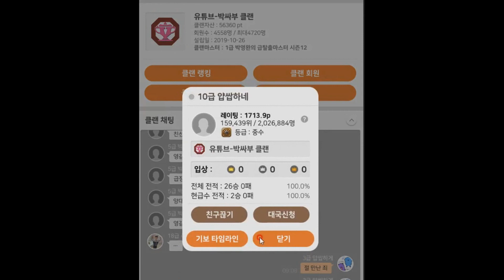아마추어 카카오장기, 공식적으로 인정받은 얍쌉이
귀마 Vs 원앙마

후수 원앙마가 병 열고 미는 수 응징법